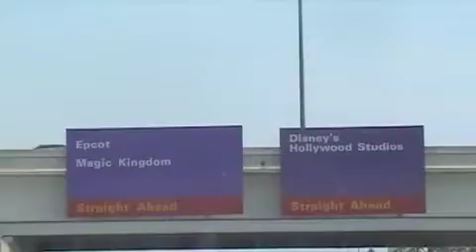Yaaaaaay Diney Worllll!!! :D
It's tradition
I do this every time we go
Just thought I'd record it and share some moments with you guys